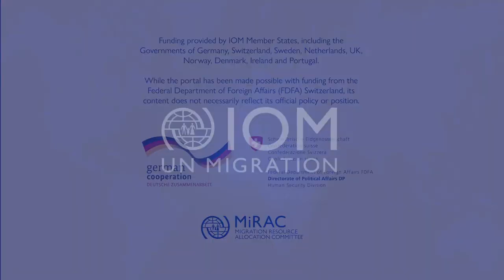Measuring migration with the use of big data - Emilio Zangheni, Max Planck Institute